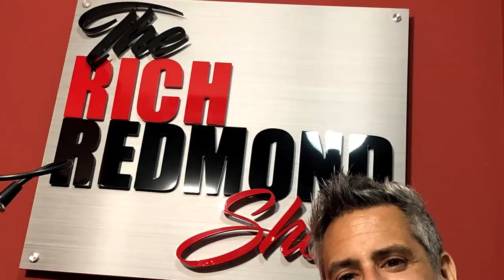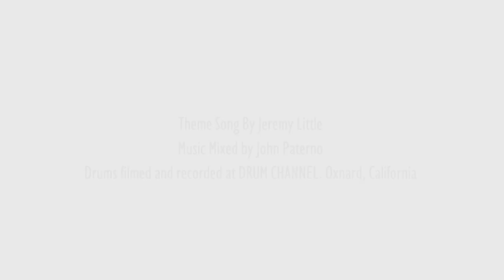"Learn Quickly and Authentically": Brian Czach: Ep. 181: The Rich Redmond Show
The musical path that freelance session and touring drummer Brian Czach (pronounced "Zack") has been on started in New York City, moved west to Las Vegas, and now has settled in Nashville, TN. After a year and a half of touring with country music star Tracy Lawrence in 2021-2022. Brian is currently a member of Mannheim Steamroller which tours annually, and regularly performs with the Nashville Symphony Pops Orchestra. Czach has been drumming professionally since he was 11 years old. Born in Schenectady NY, he has experience playing in every imaginable musical setting, from a packed out arena to the swankiest jazz clubs, film & TV scores, artist sessions, tours, dance bands, and live theater, Brian’s musical experience is vastly extensive.
Some Things That Came Up:
-1:00 How Rich met Brian through Danny Young
-6:00 Studying with Gordon Stout at Ithaca College
-11:30 Audition for cruise ship agency in NYC
-15:20 Met his wife on the cruise ship and then a move to NYC
-16:50 Being known for playing a showcase piece on Krupa’s “Sing Sing Sing”
-24:00 A move to Vegas
-26:00 A shared love of Larry Aberman
-28:30 Hanging together on tour with Tracy Lawrence and Jason Aldean
-29:30 Traditional Grip and Jim Petercsak of University of NY Potsdam’s Crane School of Music
-33:30 Don Meoli and Jersey Boys
-37:00 Gravitated towards clean, studio players like Steve Gadd, John Robinson, Jeff Porcaro, Dave Weckl, Vinnie Colaiuta, and Phil Collins
-41:15 Coming from a musical family. Being introduced to James Brown, Tower of Power, Blood, Sweat and Tears, etc.
-43:00 Connecting with eh playing of Bill Stewart
-49:30 The power of the Nashville Number System
-51:50 Mannheim Steamroller and Chip Davis. Glockenspiel, hammered dulcimer, toy piano, etc. Local string section is contracted. 7-8 shows per week for 7 weeks.
-56:40 Playing Pops concerts with The Nashville Symphony. Percussionists Scot Corey and Sam Bacco
-1:01:50 Following the conductor and playing extreme dynamics
-1:03:30 Soundbeter.com and airgigs.com …Own what you charge!
-1:08:40 Have a system for learning new music quickly. Be versatile. Always be authentic.
-1:10:20 READ MUSIC! Also, know how o really fake a song you don’t know.
-1:13:00 The Fave 5

Follow Rich:
Facebook.com/RichRedmond
Twitter.com/RichRedmond
Instagram.com/RichRedmond
Linkedin.com/in/richgrooveboyredmond